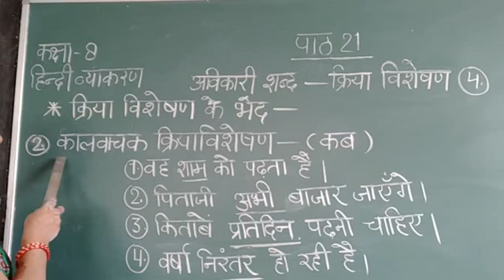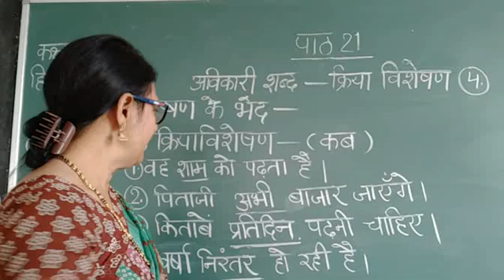class 8 Hindi language पाठ 21 भाग 4